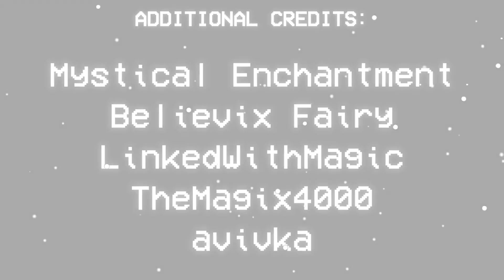Winx Club Play AMONG US! | Full Parody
(REUPLOAD because the music at the end of the original got copyrighted 😔 Original version uploaded 3rd December 2020)

Full parody of Among Us played by the Winx Club fairies, with official voices from the Nickelodeon dub!

We decided to put together a parody of Among Us, but played by the Winx Club! I used audio clips from the English Nickelodeon dub of the series, put them together into a script, and we all played our roles as the different Winx characters in the series. All of it was planned, recorded and edited by me! Thank you so much to everyone who was involved, especially to the main cast for being patient while I directed everything XD

- TheMagix4000 for helping with the Among Us Winx characters, and for my channel intro!
- Drawing Diamonds for helping me with the script!